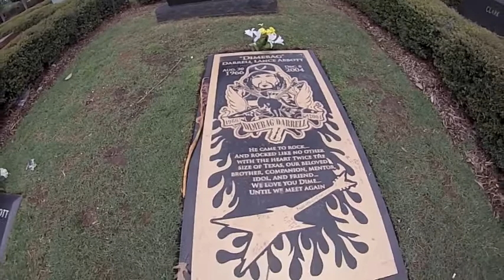Parody For Apologies Video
PARODY FOR APOLOGIES - 2013 Un-official tour video